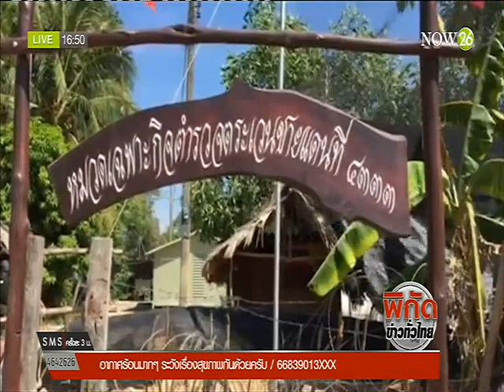News พบรถซุกระเบิดถูกแจ้งหายจากปัตตานี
พิกัดข่าวค่ำทั่วไทย : พบรถซุกระเบิดถูกแจ้งหายจากปัตตานี "NOW26" 20-4-59